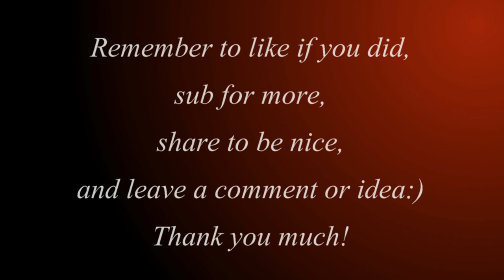Let's Play Fallout New Vegas - E04 - Preppers!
Today in Let's Play Fallout New Vegas - E04 - Preppers!, we try and get some explosives, some guns and ammo, and some supporters!  We are successful at some and not some much  at others, come see which ones:)

Don't forget guys and gals, if you like this video then please hit the "Like", "Share", and "Favorite" buttons and show me your support, it helps me out more then you can ever know!

Steam: Mammer244

System Specs:
Republic of Gamers G75V Laptop
Display 17.3"
Processor Intel® Ivy Bridge Core™ i7-3610QM (2.3GHz - 3.3GHz)
Graphics nVidia GeForce GTX 670M
Ram 16GB DDR3 1600MHz Dual Channel
Hard Drive 500GB 7200RPM 16MB Cache
Sound Card Sound Blaster
Steelseries Ikari mouse